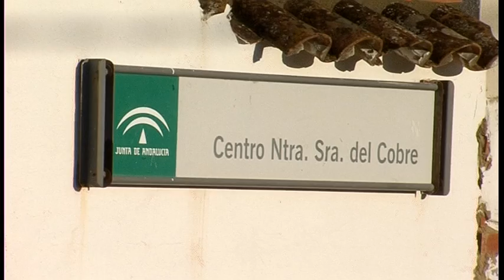CCOO reclama medidas para garantizar la seguridad de los profesionales del hogar “El Cobre”.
La Federación de Servicios a la Ciudadanía de CCOO en el Campo de Gibraltar, ha denunciado la situación de inseguridad que vive a diario el personal del Hogar El Cobre, de Algeciras, provocada, según afirman  por las constantes agresiones, amenazas e intimidaciones  por parte de los menores que atiende. Vienen reclamando medidas a la Delegación Territorial de Igualdad de la Junta, a la que han demandado una reunión para abordar este preocupante asunto.